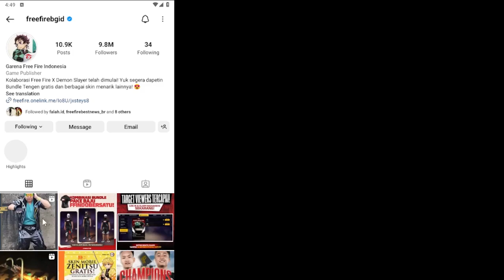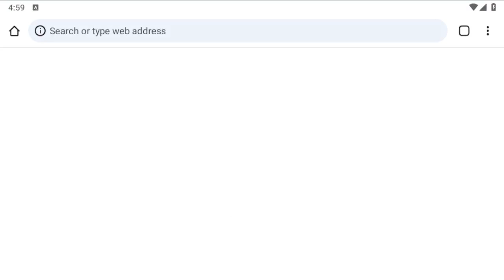BOCORAN RESMI TGL RILIS MYSTERY SHOP OKTOBER 2023 !! NO HOAX !!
Support me:
Device:
Xiomi Note 8 Pro  6/64
Rekam Layar
Mic Boya M1